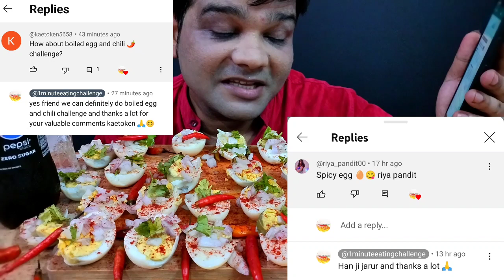🥵30 Boiled Eggs Full Spicy🔥+ Panishment Eating Challenge Under 7Min Q kiya Maine ye Challenge😭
asmr Egg eating challenge,egg eating challenge, unlimited eggs eating challenge,50 egg eating challenge, sunny side up, boiled egg eating challenge.